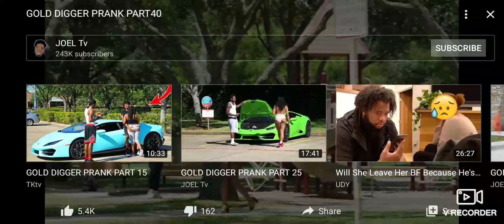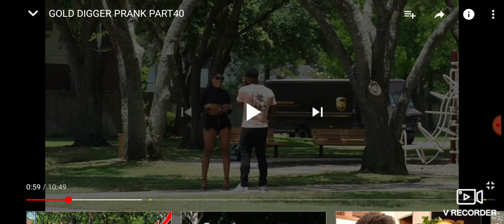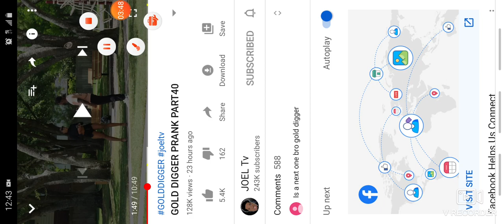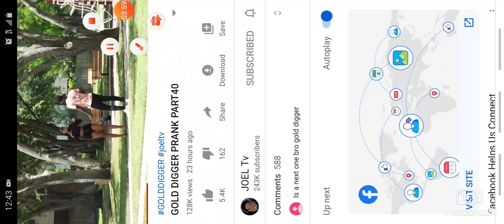Catching gold digger